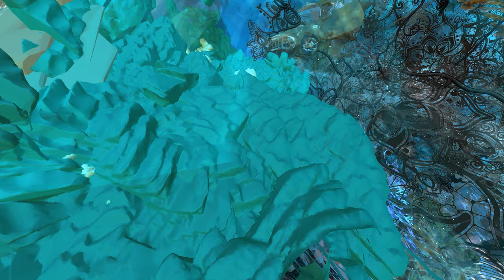Tilt Brush: "The End of the World as we know it", Final Version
The Corona-crisis is taking a serious toll on the world as we know it. I created this VR scene using TiltBrush and 3DRudder, to express my feelings about the current situation we're in.